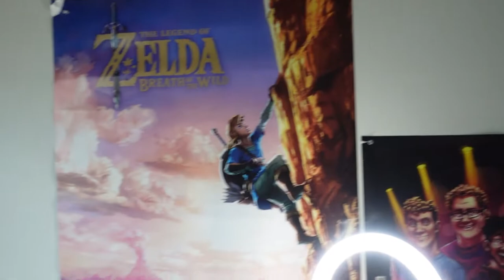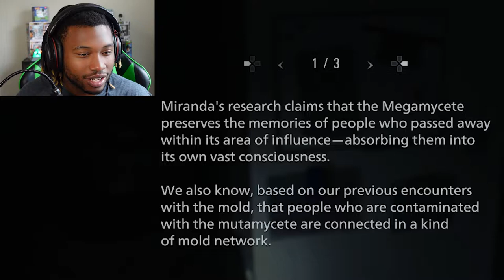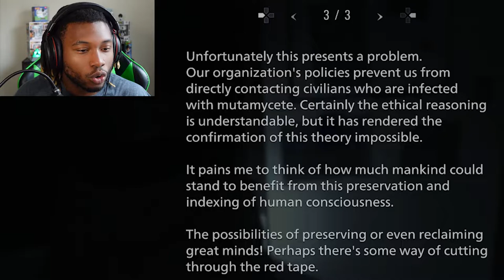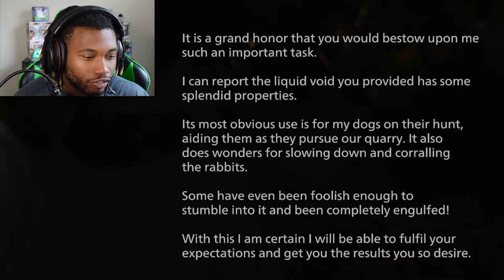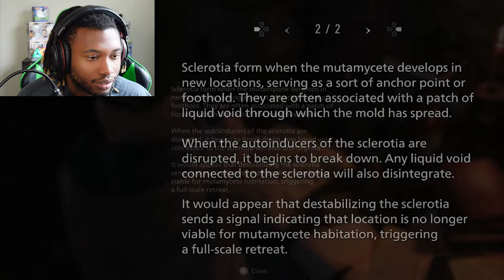ROSE IS OFFICIALLY MY FAVORITE RESIDENT EVIL CHARACTER!!! | Shadows of Rose DLC Part 1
In this new DLC for Resident Evil Village, we play as Rosemary Winters in her teenage years. She's being bullied for her genetic past from the main RE game and finds herself face to face with... HERSELF?! Her goal is to obtain a crystal that will hopefully rid her of her powers, but maybe through this journey will she realize her powers are a gift rather than a curse...